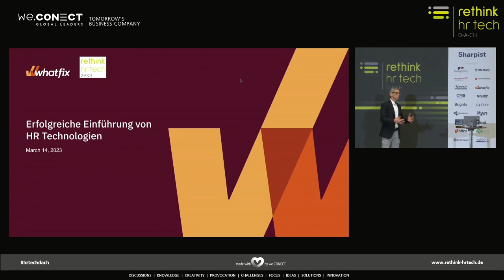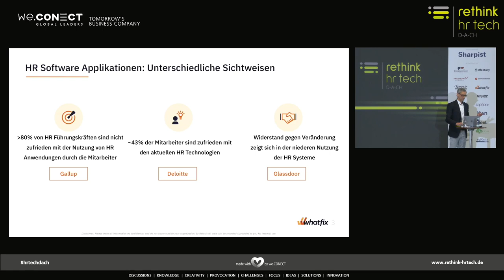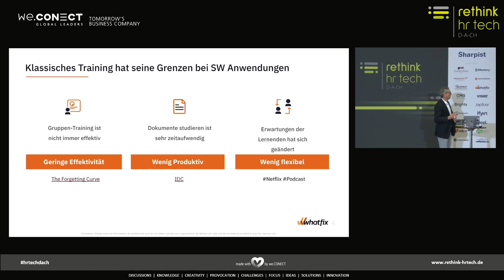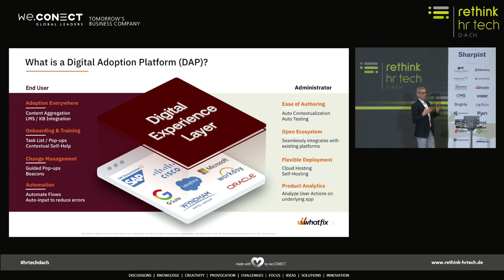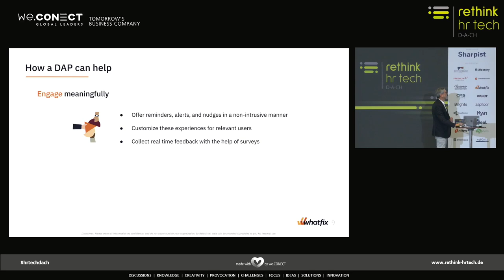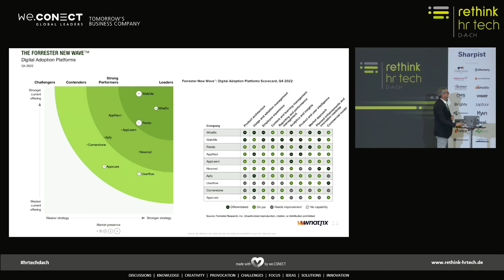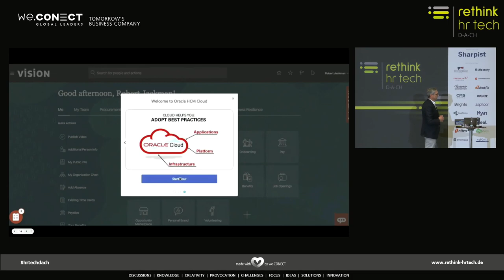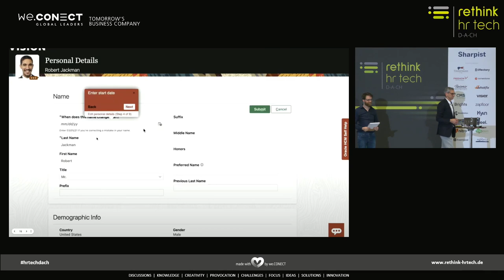Rethink HR Tech DACH 2023 — Whatfix — Roland Bauer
SOLUTION STUDY: Der Aufbau einer erfolgreichen hybriden Personalstruktur durch Beschleunigung der Einführung von HR-Technologie

Roland Bauer, Regional AVP Sales EMEA, Whatfix

Im Vorgriff auf die Anforderungen der “Zukunft der Arbeit” gibt es ständige Verbesserungen der HR-Technologie, die zu Widerstand gegen Veränderungen und einer geringen Technologieakzeptanz führen. In dieser Sitzung erfahren Sie, wie die Technologie der Digital Adoption Platform Sie unterstützen kann:

Personalisierung von Werkzeugen und Navigation von Unternehmensabläufen mit Userization
Schaffen Sie ein ansprechendes digitales Mitarbeitererlebnis mit Lernen im Moment des Bedarfs
Steigern Sie die Produktivität mit People Analytics und der Möglichkeit zur Selbstbedienung
DEI in den Vordergrund zu rücken, indem Sie Vorurteile bei Managern und Arbeitsabläufen beseitigen
Reduzieren Sie Risiken und halten Sie die regulatorischen Anforderungen ein.

Seien Sie nächstes Jahr auf der Rethink HR Tech DACH 2024 dabei